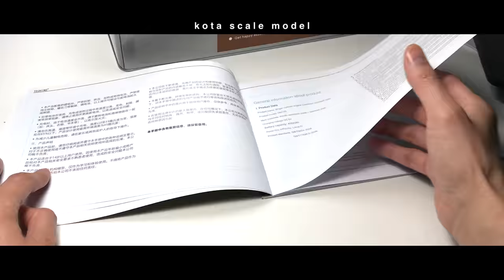Building a 5-Cylinder Radial Engine Model Kit - 1/6 Full Metal Engine Model Kit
Thank to EngineDIY !

kota scale model / archive book